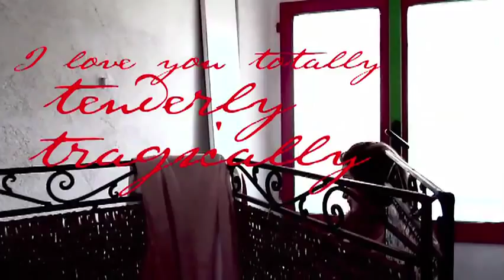Alina Jeans " I love you totally , tenderly , tragically "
An intimate outlook on Alina Jeans  Summer 2012    " I love you totally , tenderly , tragically"